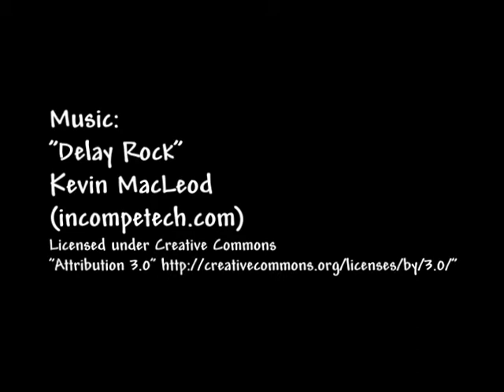"A Gloomy Day in Shinnecock Bay"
It may be late Spring (June 11) but this day was foggy, drizzly, and COLD!  At least there was some breeze, about 12 knots with 15 knot gusts.  Flat water, though, typical for this bay.

Thanks to our hosts at Shinnecock Yacht Club, and an especially big thanks to Dr. Jim, who hosted his traditional gourmet barbecue after the race.

Like what you see? Come join us!